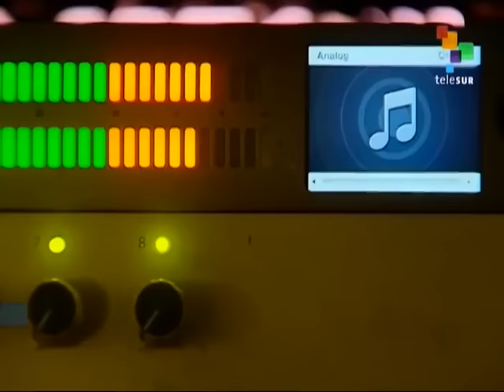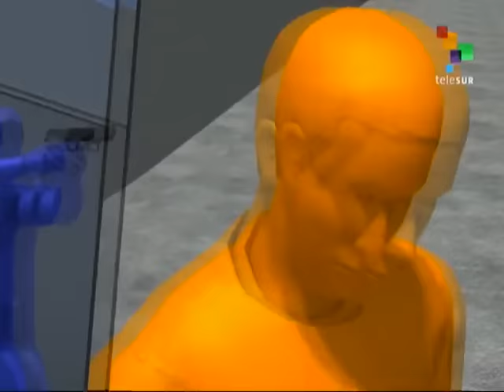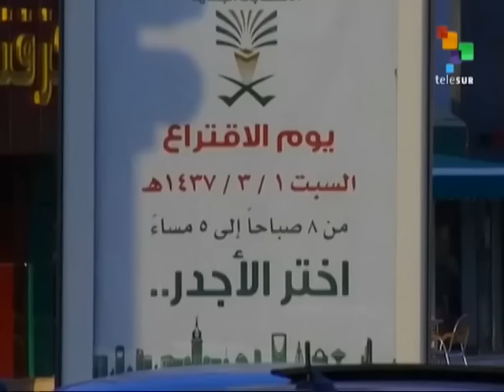From the South - Maduro Warns that Opposition Threatens Social Gains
This Sunday's most important news stories from the studios and on the scene correspondents of teleSUR